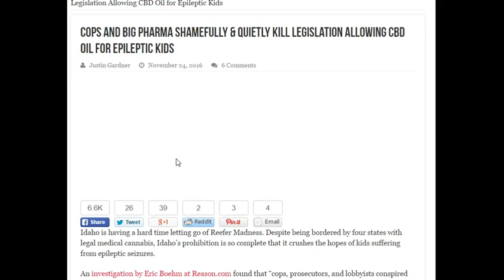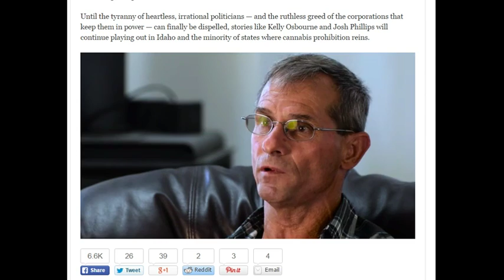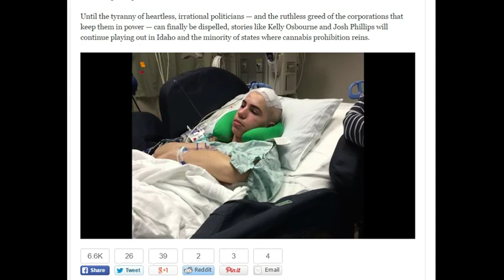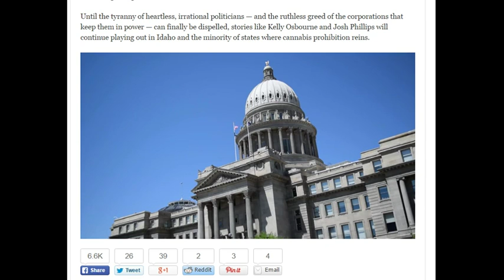Cops and Big Pharma Shamefully & Quietly Kill Legislation Allowing CBD Oil for Epileptic Kids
LEOAFFAIRS,
NORTH PORT,FLORIDA,POLICE,
sheriff,corruption,charlotte County,
florida,cop,police,pastor,stalking,COPWA­­TCH,COPBLOCK,